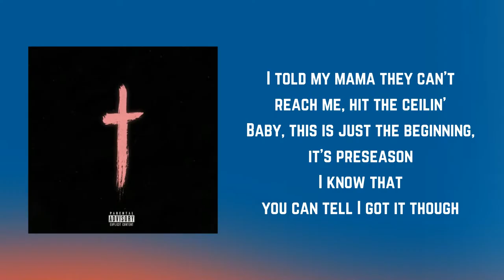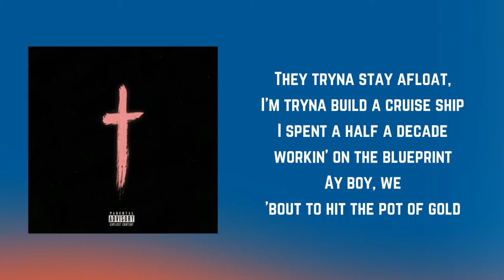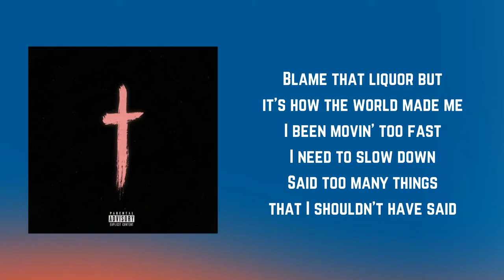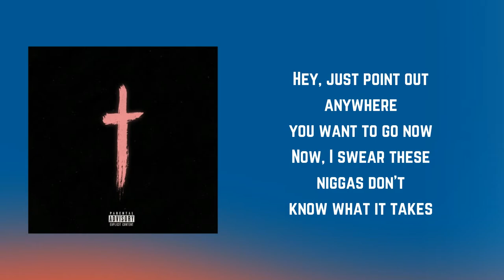SAINt JHN - Reflex (Lyrics)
Reflex by SAINt JHN
Album: Collection One

Reflex Lyrics:

Picture me ballin'
Picture me with the fifth of Henny, something foreign
Picture me ridin' 'round here with a Benzo
Picture me blunted with the tints on the window
You could see by the looks of it I got the feelin'
I told them bitches I'm something they should believe in
I told my mama they can't reach me, hit the ceilin'
Baby, this is just the beginning, it's preseason
I know that you can tell I got it though

Gotta go get it that's the reflex
I know you can tell the winners by how we flex
I ain't playin' with these niggas, ain't no recess
Next time I look around nigga way up, way up, way up, way up

Only bad bitches 'round here
I swear, it's only bad bitches 'round here
I mean, it's only real niggas 'round here
You know, it's only real niggas 'round here, I said

Picture me speedin'
Picture me rollin' something up to chase the demons
Ah, that Cohiba really helped me slow the breathin'
You see these niggas 'round me, they all pledge allegiance
I never change for nothin', nigga that's some true shit
I got a mil, you got a mil, that's just some crew shit
They tryna stay afloat, I'm tryna build a cruise ship
I spent a half a decade workin' on the blueprint
Ay boy, we 'bout to hit the pot of gold

I been gettin' too fuckin' drunk nigga
High, been gettin' too fuckin' blunted lately
I just keep true, share one with you
Blame that liquor but it's how the world made me
I been movin' too fast I need to slow down
Said too many things that I shouldn't have said
Hey, just point out anywhere you want to go now
Now, I swear these niggas don't know what it takes